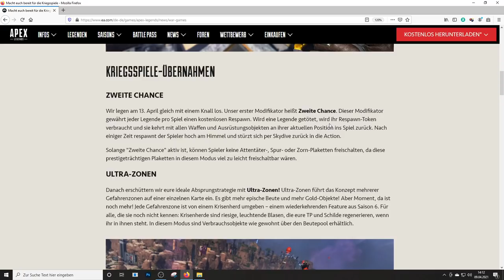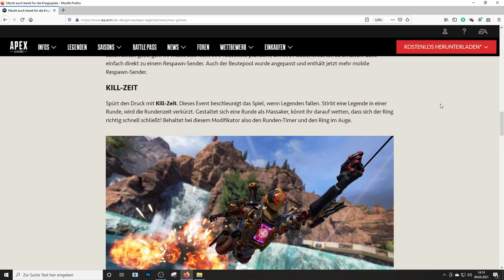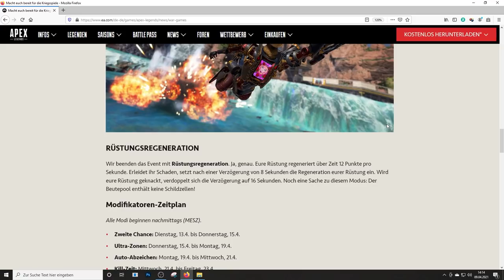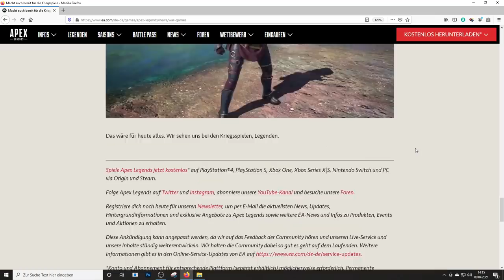Alle Infos zum War Games Event + Trailer│Apex Legends News deutsch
In diesem Video bekommt ihr alle Infos zum kommenden Apex Legends War Games Event was am 13.04 startet.